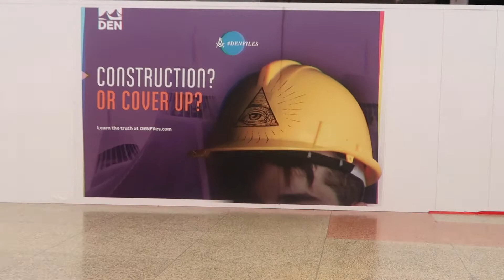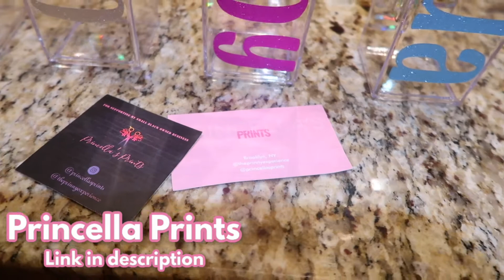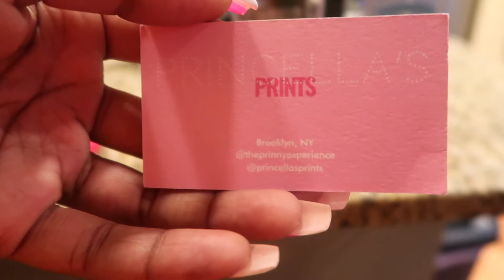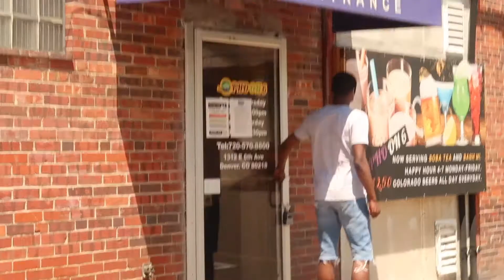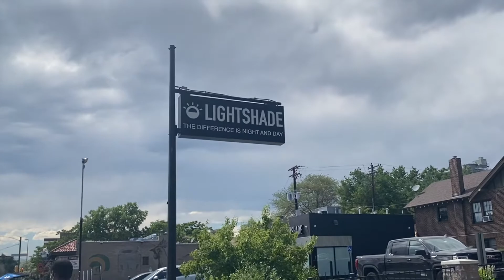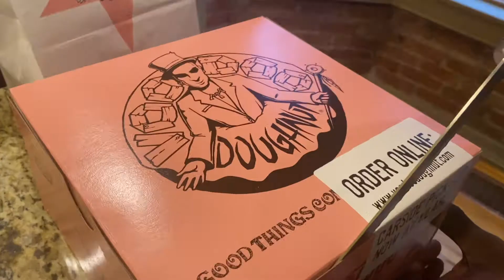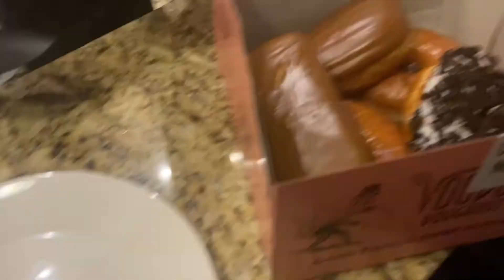Denver Vlog Day 1: I GOT FREE WEED! 420 Friendly AirBnb Tour, Smoke w. Me, Voodoo Doughnut Mukbang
Wah Gwan, Goodie! For my 25th bday I decide to go to Denver, Colorado and you are coming w. me! Watch along as I give you a tour of the 420 Friendly AirBnb we stayed at, dispensary run  (tysm Lightshade for the FREE WEED!) get high w. me and eat some outragously looking and yummy Voodoo Doughnuts.